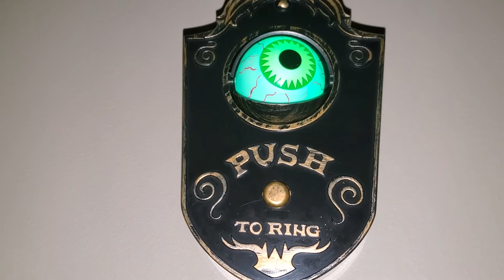Gemmy Werewolf Plaque and Eyeball Doorbell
The werewolf plaque sings wild thing
the eyeball doorbell says 4 sayings